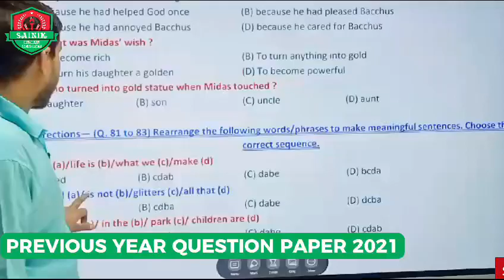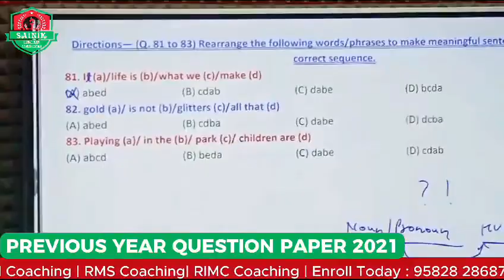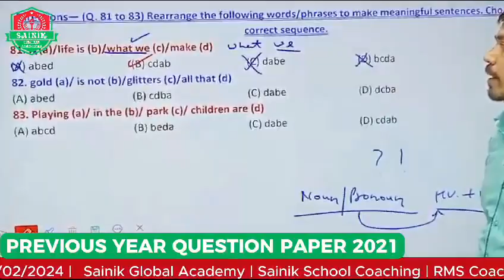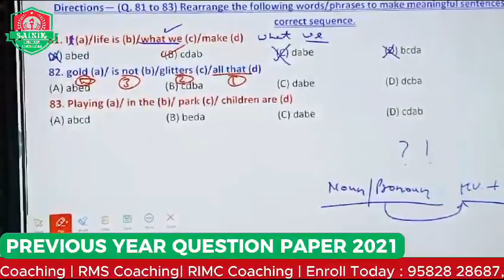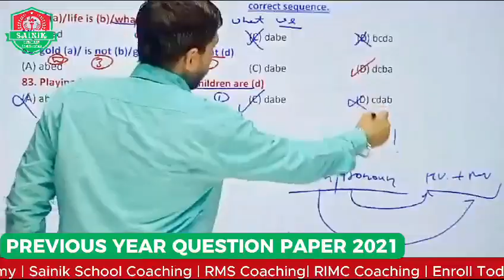📚2021 Previous Year Question Paper: Enhance Your Performance with Expert English Tips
💡Unlock Success: Expert English Tips for the 2021 Previous Year Question Paper

This title effectively communicates the goal of achieving success in the 2021 previous year question paper with expert English tips while using a powerful and engaging word "unlock."

Dive into our comprehensive guide to achieving success in the 2021 Previous Year Question Paper with expert English tips. In this video, we reveal essential strategies and techniques to help you excel in the upcoming examination. Join us as we navigate through key concepts, provide valuable insights, and empower you to reach new heights of academic success. With our proven tips, you'll gain the confidence and skills needed to ace the test. Don't miss out on this opportunity to unlock your full potential and achieve your academic goals!